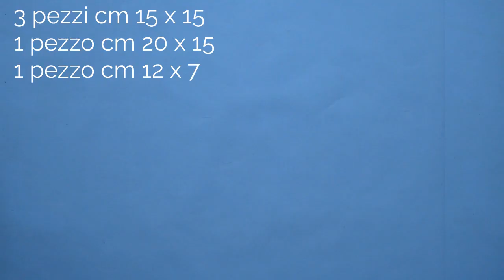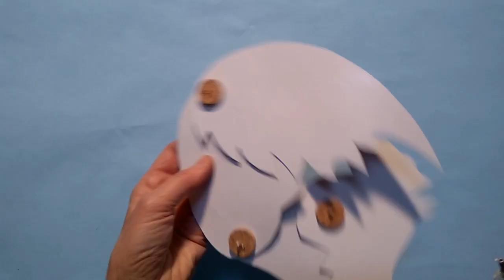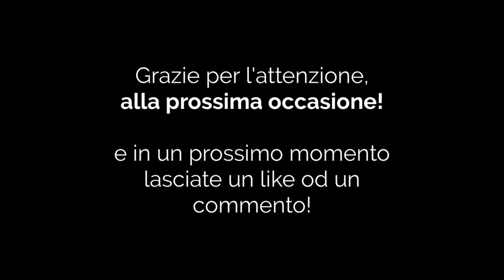Tutorial - Giochi Antichi - Drago Cinese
Arriva il nuovo Tutorial, per bambini e genitori.
Questa volta se vi va di sgobbare un po', alla fine avrete un Drago tutto per voi!